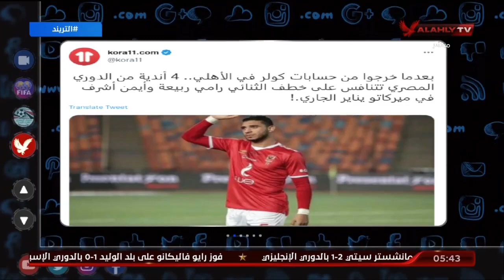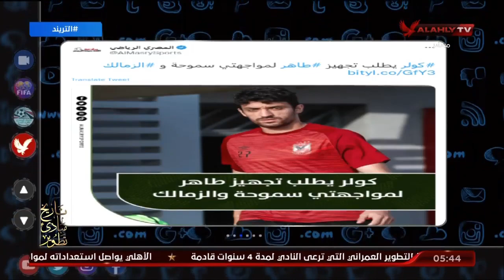تريند الأهلي .. أمير هشام يستعرض أخبار الأهلي في الصحف والمواقع وعبر منصات التواصل الإجتماعي